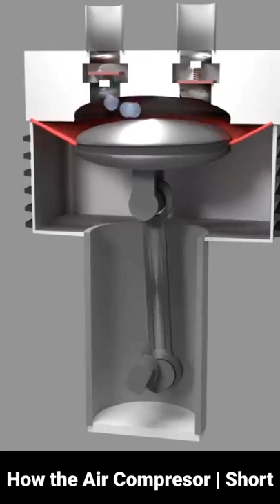How the Air Compressor Works | Short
How the Air Compressor Works